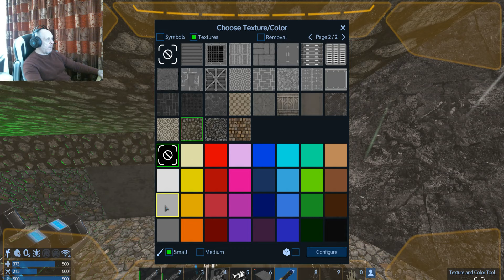startch from scratch day 3 with fellow streamer and friends